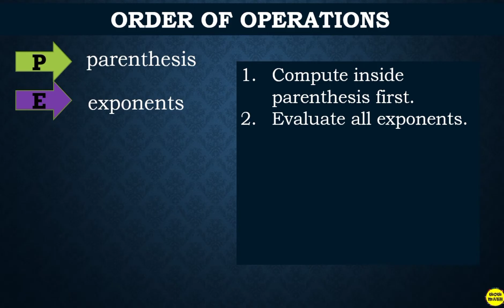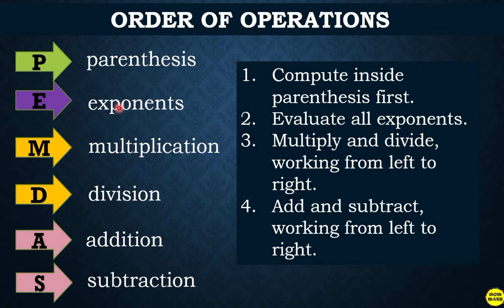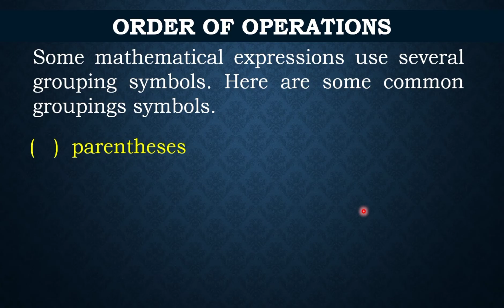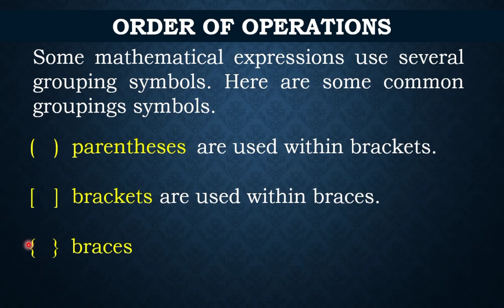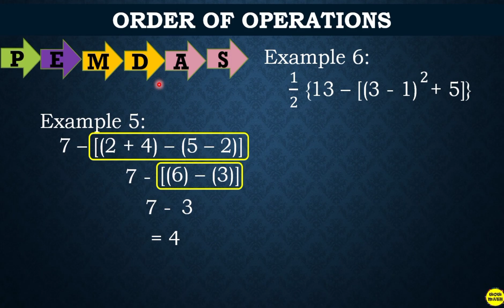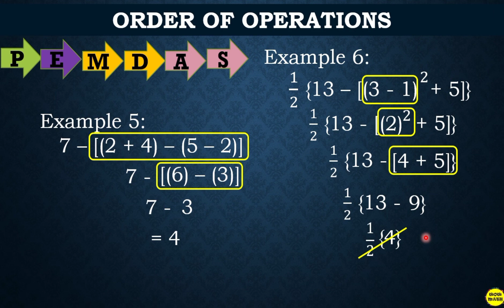ORDER OF OPERATIONS || GRADE 7 MATHEMATICS Q1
‼️FIRST QUARTER‼️
🟢 GRADE 7: ORDER OF OPERATIONS

🟣 GRADE 11
General Mathematics